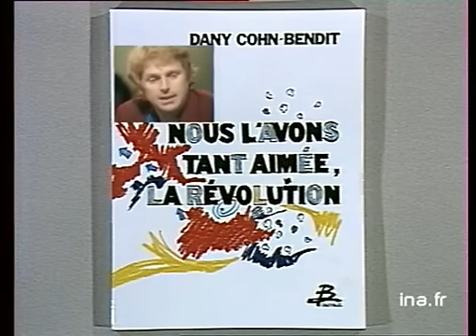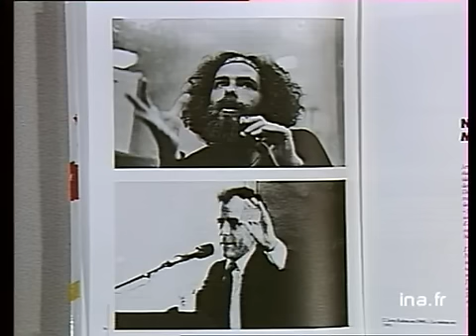Apostrophes: Daniel Cohn-Bendit répond à Bernard Pivot | Archive INA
12 septembre 1986
Sur le plateau d'Apostrophes, Daniel COHN BENDIT présente son livre "Nous l'avons tant aimée la révolution"  dont il a eu l'idée en faisant un documentaire sur 68. Il débat avec Didier VAN CAUWELAERT, sur le plateau Pascal QUIGNARD, Christine OUVRARD et François BLUCHE. Images d'archive INA